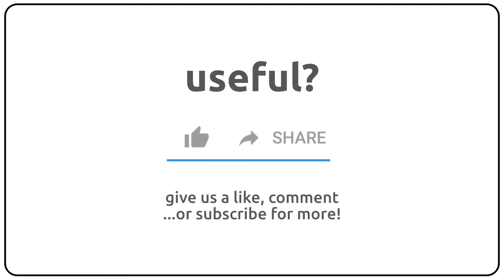How to pronounce Alastor in english?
How to pronunce Alastor in english
How to pronunce Alastor in american accent 🇺🇸?
How to pronunce Alastor in british accent 🇬🇧?
How to pronunce Alastor in australian accent 🇦🇺?

Como se dice Alastor en ingles?
Como se pronuncia Alastor en ingles?